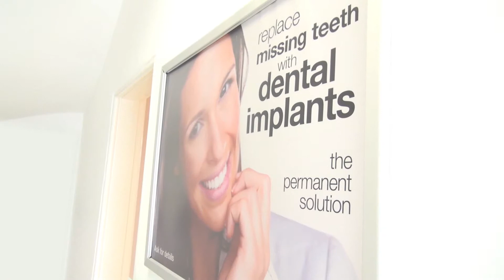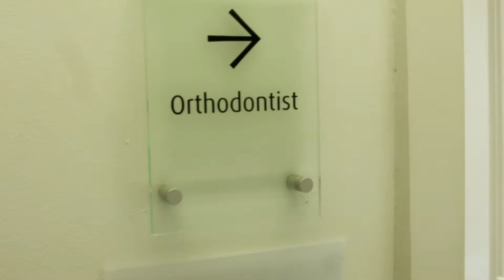Octagon Dental Centre - Official Video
This is the official octagon dental dental centre video, for more information please

Camera A Billy Jameson
Camera B James Boyd

Music Life's A Breeze By Craig Austin
Licensed By freesfx.co.uk